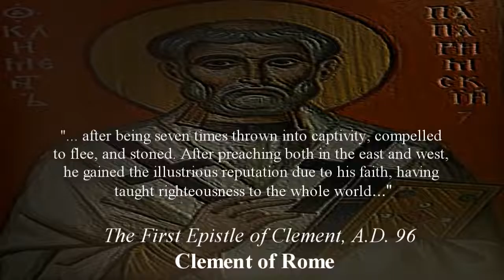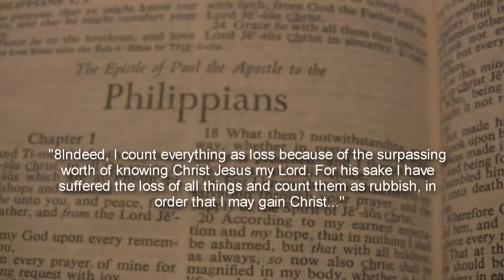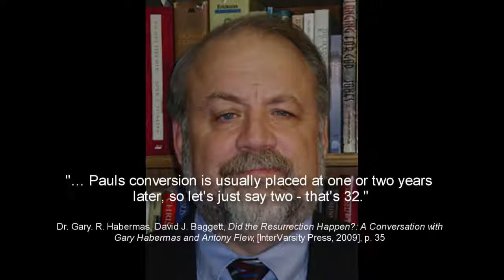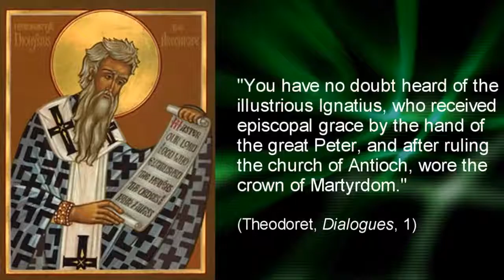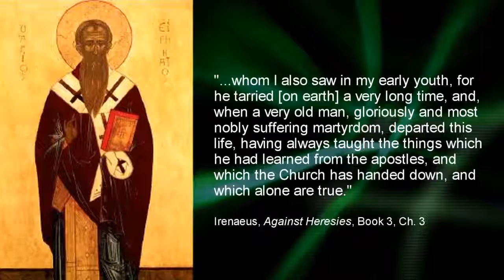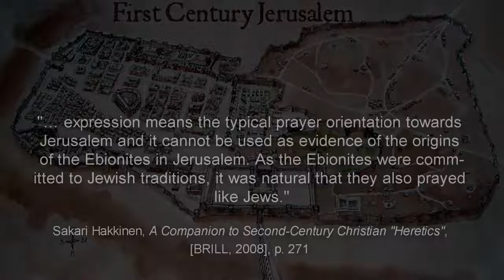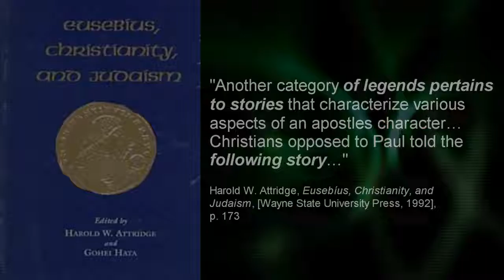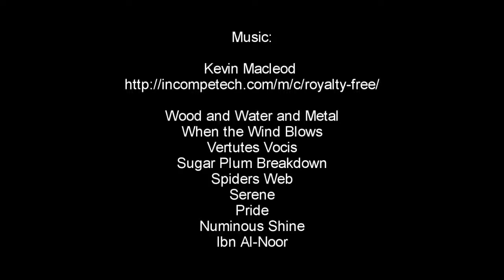Was The Apostle Paul a False Prophet?